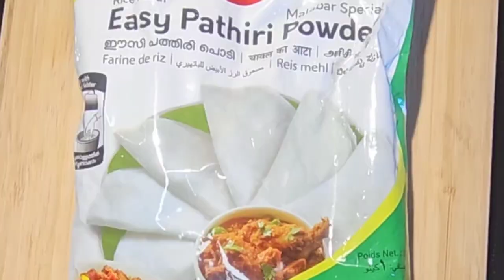കണ്ണൂർകാരെ മീൻപത്തിലും ഉണ്ടപുട്ടും കഴിച്ചിട്ടുണ്ടോ 😋